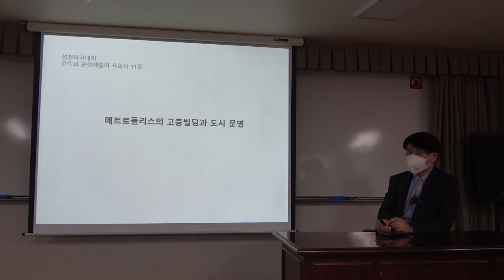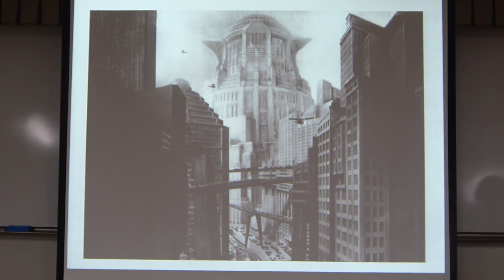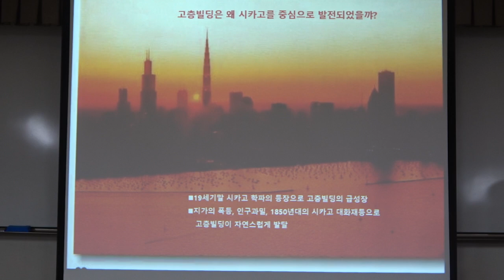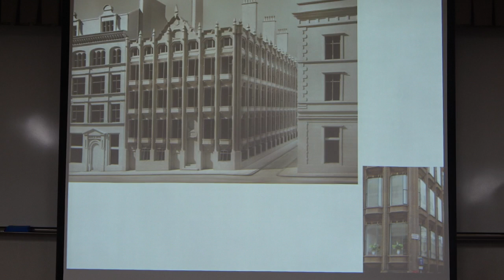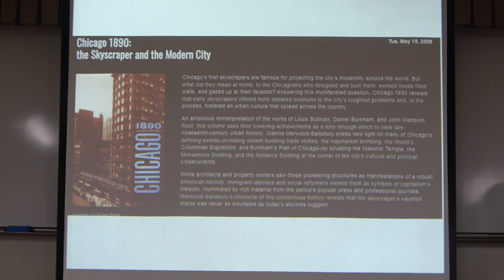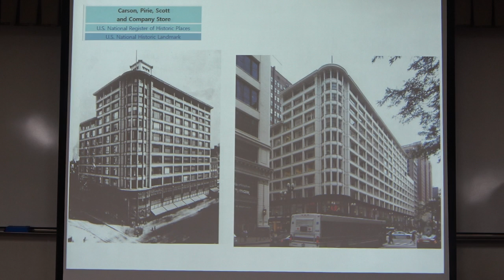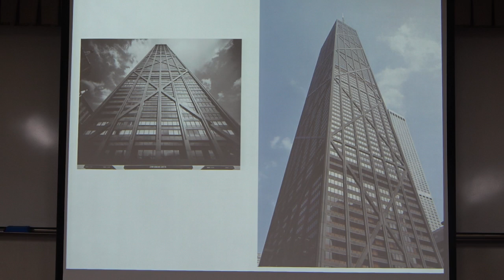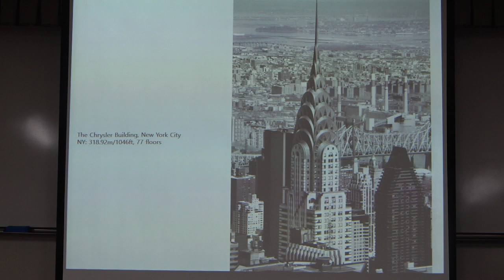건축과 문화예술의 사회사_11강(1)_메트로폴리스의 고층빌딩과 도시문명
22-1(59회)_건축과 문화예술의 사회사_11강(1)_메트로폴리스의 고층빌딩과 도시문명

* 11강 :
1. 고층빌딩의 메카 시카고
2. 뉴욕 마천루와 아르데코 양식
3. 브루클린 브리지의 조형미

* 핵심어 ; 시카고 학파(Chicago School), 시카고 구조(Chicago Skeleton), 시카고 창(Chicago Window), 시카고 건축, 루이스 설리번(Louis Henry Sullivan), 릴라이언스 빌딩, 존 핸콕 센터, 맨해튼, 플랫아이너 빌딩, 안토니오 가우디의 뉴욕그랜트 호텔, 조낭법(Zoning Code)조지아 오키프, 라디에이터 빌딩, 브라이언 파크, 아르데코(Art-Deco) 양식, 엠파이어스테이트 빌딩, , 이쿼터블 빌딩, 크라이슬러 빌딩, 시그램빌딩, 미스 반데 로에, 포스트모던 건축, AT & T 빌딩, 조지아 오키프, 아드레아스 파이닝거, 에밀리 와렌